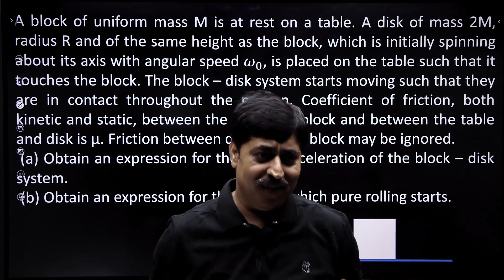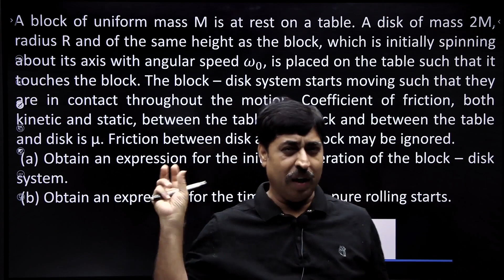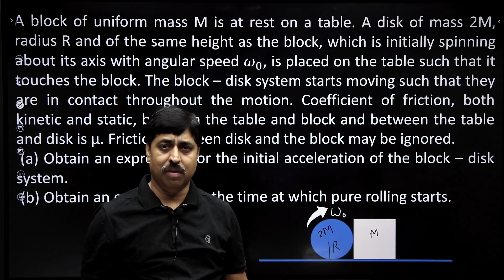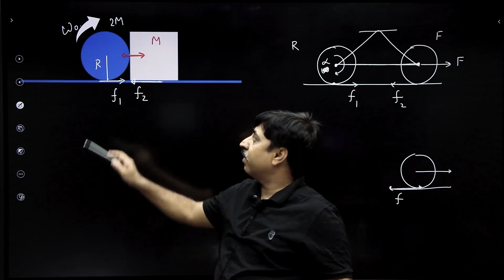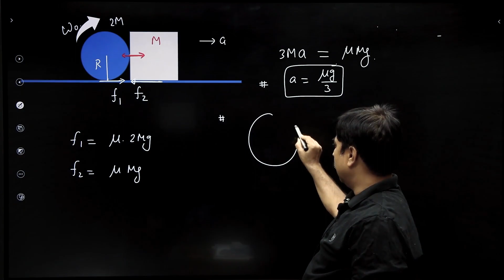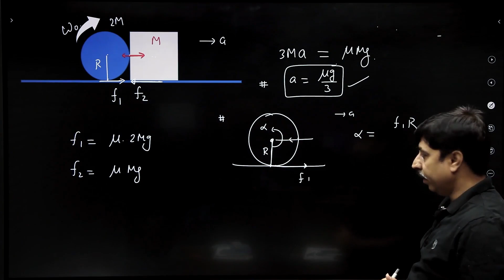Problem on Rotational Motion and friction for JEE Advanced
conceptual problem on Rotational motion and behavior of friction in rolling motion
How does a bike accelerate? You will get a hint to this question as well.

Buy books by SBT :
Your personal teacher series:

Shashi Bhushan Tiwari (SBT) is a famous author and an admirable Physics teacher. Follow this channel to experience JEE Physics at the topmost level.